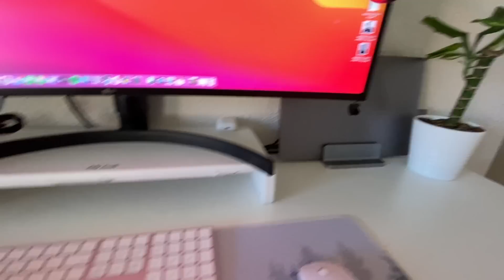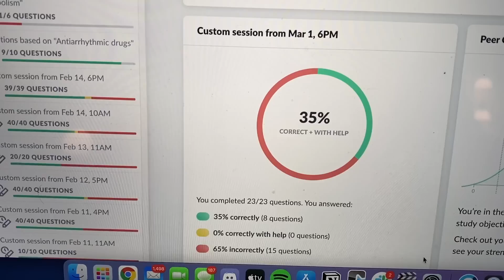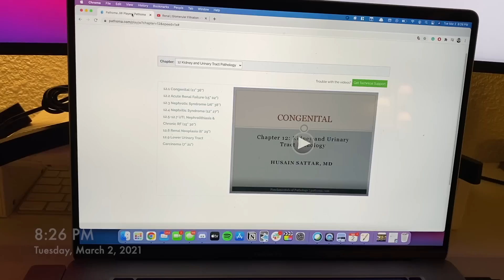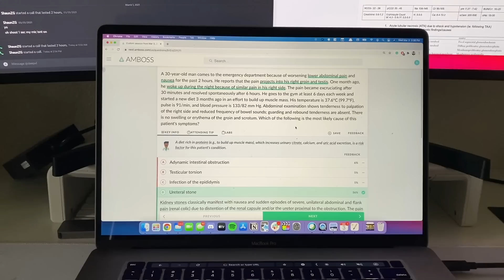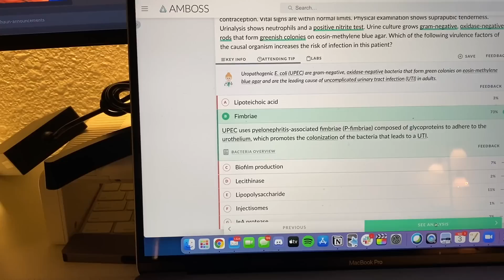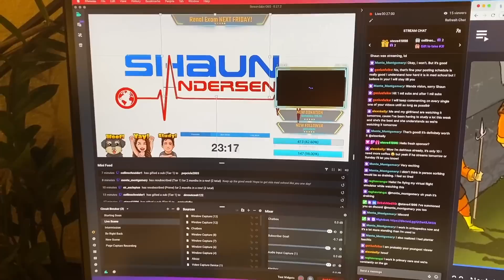Medical School is SPICY | A Week In Medical School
Thank you guys so much for joining me on another week in Medical School! This week was really focused on just general studying and review of the Renal System. So far, I think Renal is really cool! There is definitely a LOT of physiology that goes into it. Our exam is next Friday which is nerve-wracking but I think I will be okay! :) Also, DO NOT try those spicy nuts. They are literally insane. And so is Abzz. Thank you all so much for joining me in a week in the life of a Medical Student!

Shaun Andersen
PMB # 298
1027 S. Rainbow Blvd

If any of you want me to film myself opening up your mail in my vlogs, just write something like “Mail Time” on it! 💌 & Please don’t feel obligated! Mail is always appreciated but never expected ❤️ I really appreciate all the support you guys have given me during this journey!

MY STUDY DESK SET-UP + APARTMENT STUFF:
Desk Bicycle Exerpeutic ExerWorK 1000
DJI Mavic Air 2 Drone
34" Monitor
Monitor Stand
Bone Pens
Mini Blender Thing
Posture Corrector
Back Stretching Device